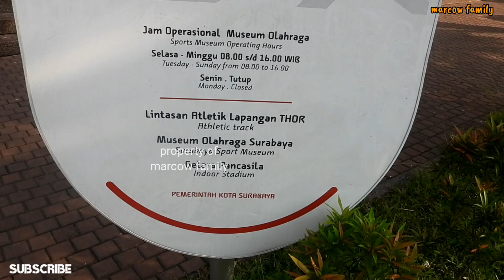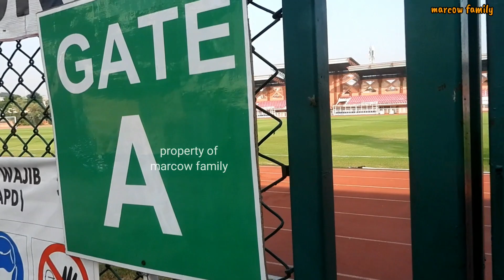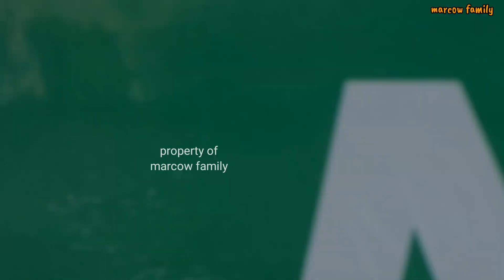PROFIL TEMPAT LATIHAN TIMNAS SENIOR DI SURABAYA - LAPANGAN THOR ..!!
FIFA MATCH DAY INDONESIA VS PALESTINA SIAP DI GELAR

BAGAIMANA PERSIAPAN STADION GELORA BUNG TOMO

bagaimana kondisi stadion gelora bung tomo setelah gagal menggelar piala dunia u20

var sudah ada..??
led board sudah ada..??

PSSI RESMI MENUNJUK GBT SEBAGAI VENUE FIFA MATCH DAY 14 JUNI SAAT INDONESIA MELAWAN PALESTINA..!!

PERSEBAYA SIAP GUNAKAN GBT INTERNAIONAL STADIUM DO LANJUTAN LKGA 1

APAKAH INDONESIA SIAP GANTIKAN PERU SEBAGAI TUAN RUMAH PIALA DUNIA U17

MELIHAT KESIAPAN STADION GELORA BUNG TOMO JELANG PERSIAPAN APAPUN

MUNGKIN BISA JADI ADA KEJUTAN INDONESIA SIAP GELAR PIALA DUNIA U17

RUMPUT SUDAH HYBRID TINGGAL APALAGI

LANGSUNG DI LEMBUR DI PEKERJAAN PERDANA MALAM HARI .. SEPERTI APA KONDISINYA.. SIMAK VIDEONYA

RUMPUT STADION GELORA BUNG TOMO BAKAL JADI RUMPUT HYBRID

VISEO LAINNYA

DETIK DETIK LAMPU UTAMA STADION GELORA BUNG TOMO DINYALAKAN PERTAMA KALI SETELAH KUNJUNGAN FIFA DAN GAGAL MENGGELAR PIALA DUNIA

TERANG SEKALI